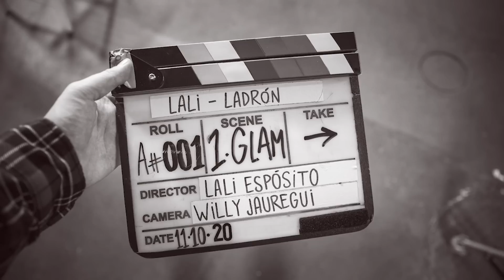LALI, CAZZU - LADRÓN (YouTube Red Carpet)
Follow Lali!

Letra de "LADRÓN":

LALI
Tu fuiste el ladrón que me robó un beso
Y aún anda suelto
Pero se que ya
Te voy a encontrar
Pa’ meterte preso.

Siempre lastimas y sales ileso
Y como se de eso
Hoy haré que tu solo te esposes
A mis sentimientos.

Quisiste jugar conmigo
Y de repente
Baby has perdido
La que juega contigo soy yo.

Y ahora que estás confundido
Y alguien te miente
Baby has perdido
Ahora te toca pedir perdón.

CAZZU
Y ahora que
Que vas a hacer
Te toca en calma
Te toca perder.

Te tengo al lado
Y no hay química
Te toco y casi que no siento nada
Si me toco
La paso mejor yo solita
Perdoname no me llama la atención
Bobo básico como vos un montón
Ni siquiera te puedo llamar ladrón
Traicionero en el barrio sos un botón
Quebrado volviste pidiéndole
Mi número a mis amigas
Que ando loca y  desaparecida
Inventas que es porque estoy dolida
Y yo callada con otro a escondidas.

Quisiste jugar conmigo
Y de repente
Baby has perdido

LALI
Ahora te toca por haber sido un idiota
Siempre quiere dar la nota
Y la cagaste.

Y se te nota que andas en busca de mi boca
Pero sabes que esta loca va a pagarte
Con la misma moneda
Y no me importa
Si aquí solo te quedas.

Hoy pagas tu condena
Arrepentido, nadie te va a sacar de este lío.

No
Quisiste jugar conmigo
Y de repente
Baby has perdido

Y ahora que estas confundido